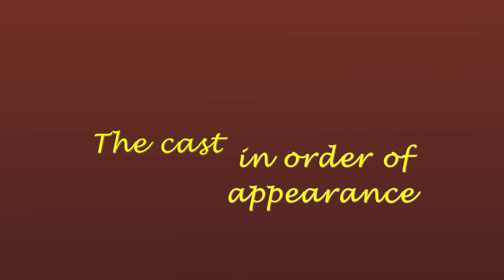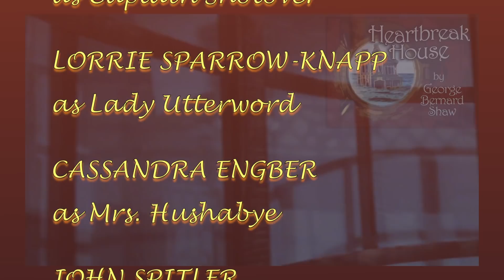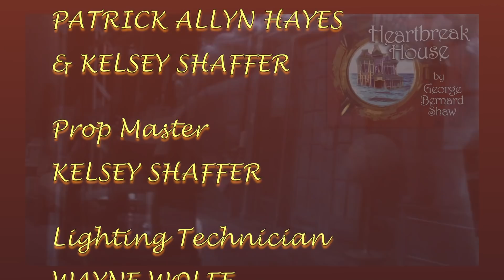DTG Promocast 1415-07 Heartbreak House (revised)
DV movie in support of the Dayton Theatre Guild production of 'HEARTBREAK HOUSE' by George Bernard Shaw, showing weekends, May 29 - June 14, 2015. Directed by Patrick Allyn Hayes; produced by Kathy Mola. Featuring Cassidy Rowley, Wendi Michael, Chuck Larkowski, Lorrie Sparrow-Knapp, Cassandra Engber, John Spitler, Jeff Sams, Geoff Burkman, Isaac Hollister, and Dakota Duclo.

'HEARTBREAK HOUSE'
by GEORGE BERNARD SHAW

The Dayton Theatre Guild
at the
Caryl D. Philips TheatreScape

or "Buy Tickets" on our

individual tickets at the door:
Adult: $18
Senior (60 or older): $16
Student: $11

*individual tickets purchased
online or by phone include a
$1 convenience fee.

CHILDREN UNDER SEVEN
WILL NOT BE ADMITTED

of appearance:

CASSIDY ROWLEY
as Ellie Dunn

WENDI MICHAEL
as Nurse Guiness

CHUCK LARKOWSKI
as Captain Shotover

LORRIE SPARROW-KNAPP
as Lady Utterword

CASSANDRA ENGBER
as Mrs. Hushabye

JOHN SPITLER
as Mazzini Dunn

JEFF SAMS
as Hector Hushabye

GEOFF BURKMAN
as Alfred Mangan

ISAAC HOLLISTER
as Randall Utterword

DAKOTA DUCLO
as The Burglar

Director
PATRICK ALLYN HAYES

Stage Manager
MELANIE BRENNER

Producer
KATHY MOLA

Set Designer
CHRIS NEWMAN

Lighting Designer
NICK VANDERPOOL

Sound Designer
K.L. STORER

Costume Designers
PATRICK ALLYN HAYES
& KELSEY SHAFFER

Prop Master
KELSEY SHAFFER

Lighting Technician
WAYNE WOLFE

Sound Technician
LESLEY SPELVIN

"DTG Promocast 1415-07
'HEARTBREAK HOUSE'"
Producer & Director
K.L.STORER

Promocast graphics
WENDI MICHAEL,
GREG SMITH &
FRED BLUMENTHAL

Underscore Music:
"Beethoven's Opus 27, 3rd Movement"

courtesy of D.A.W.N. Music

Promocast Closing Themes
"Piano Groovin"

"DTG Promocast 1415-07
'HEARTBREAK HOUSE'"

and we are on facebook
search for:
Dayton Theatre Guild